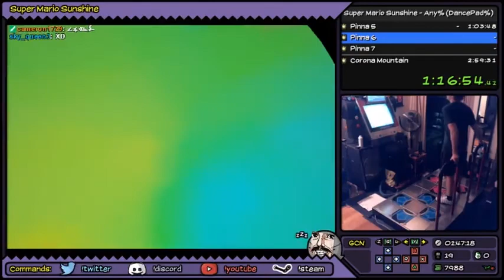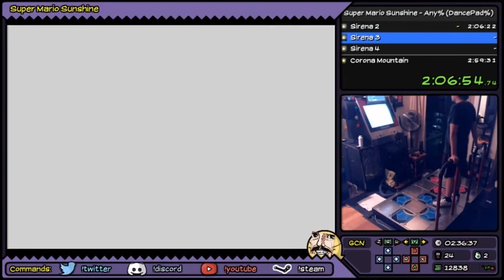DancePad% || Super Mario Sunshine | Any% - 2:50:50